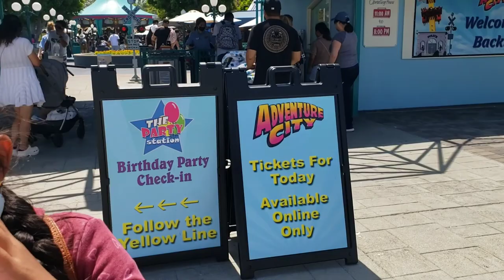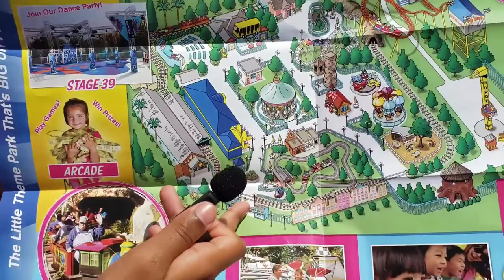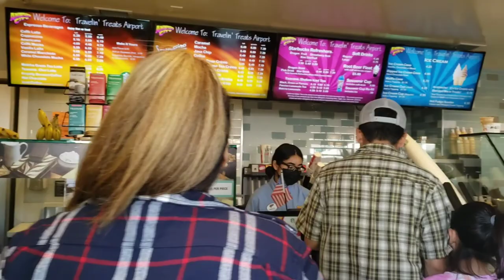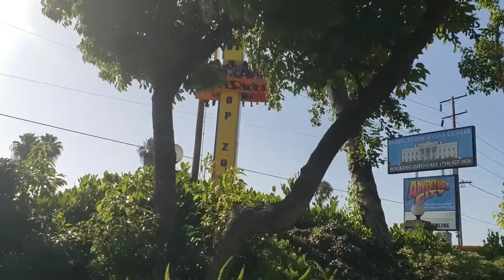Best Daddy Daughter time after Few Days,Adventure City,California, USA.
Shorts Adventure City is an amusement park in Stanton, California, United States. Occupying an area of over 2 acres, Adventure City is one of the smallest theme parks in California, and receives an average attendance of between 200,000 and 400,000 per year.

max 10 rides, 4hours is good enough to  cover all rides, no big wait time.